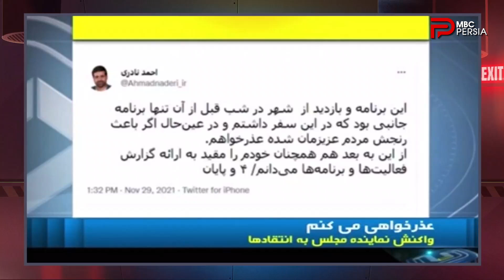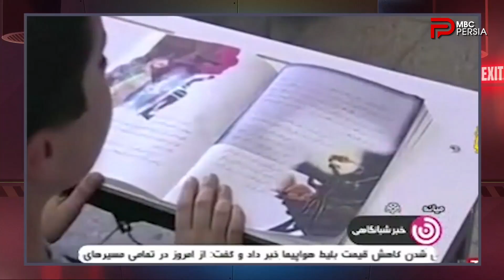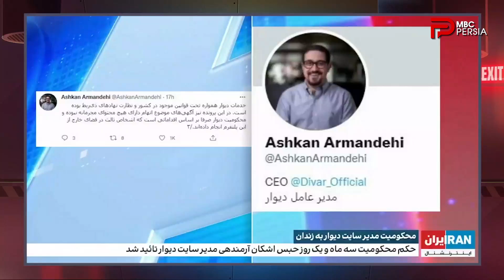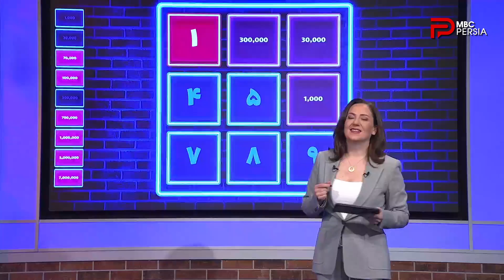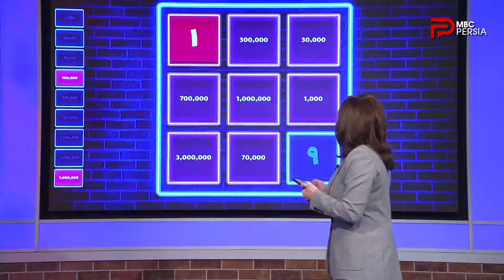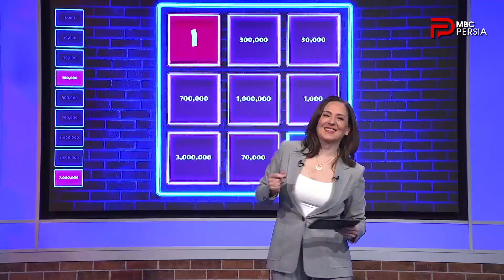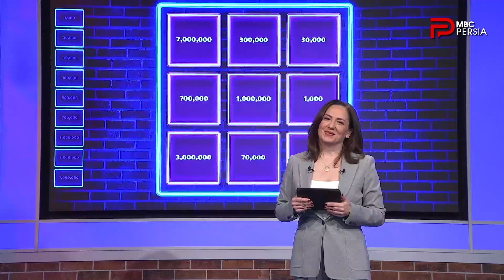چند شنبه با سینا | فصل سوم | قسمت 10 | فرنوش حمیدیان